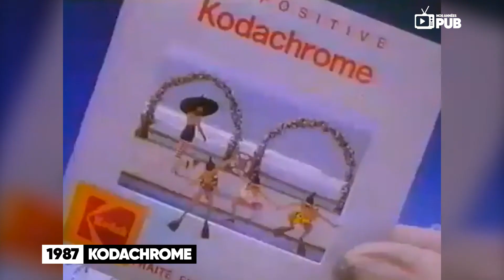Pub Kodachrome (1987)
« Kodachrome donne un étrange pouvoir à vos photos. »